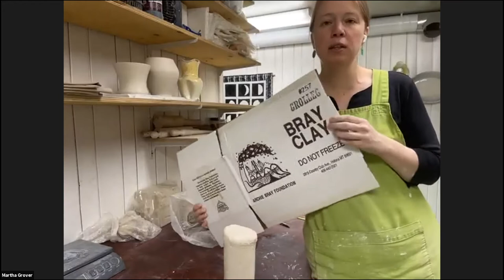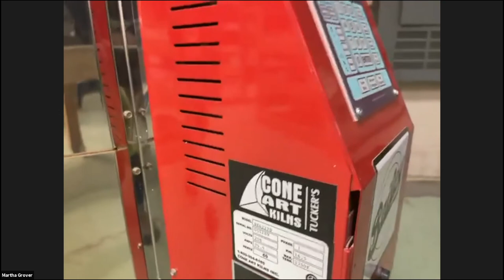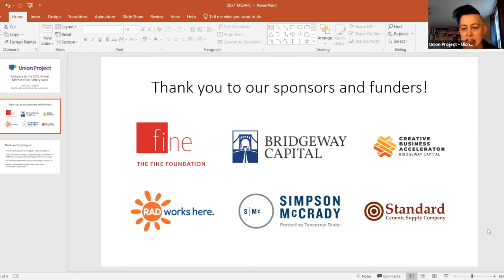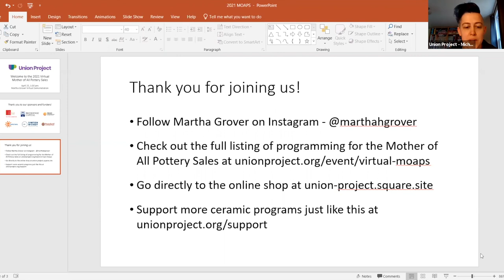MOAPS Martha Grover Virtual Ceramics Demonstration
The 2021 Virtual MOAPS hosted virtual ceramic artist demonstrations, artist talks, and an online ceramic art sale from April 25 – May 3.

Martha Grover is a functional potter, living in Bethel, Maine, creating thrown and altered porcelain pieces. She attended Bennington College in Vermont, where she received her undergraduate degree in Architecture. After going to Syracuse University in New York as a fifth-year student in Ceramics, she decided to pursue a graduate degree in clay. In 2007, Martha received her MFA in ceramics from the University of Massachusetts Dartmouth. Since then she was awarded the Fogelberg Fellowship for a residency at the Northern Clay Center in Minneapolis, Minnesota, and the Sage Scholarship for a summer residency at the Archie Bray Foundation in Helena, Montana. Martha completed a year-long residency at Red Lodge Clay Center in Red Lodge, Montana in August 2009. She received the Taunt Fellowship at the Archie Bray Foundation in 2010. Her work can be found at the Red Lodge Clay Center, the Archie Bray Foundation, the Clay Studio of Missoula, Schaller Gallery, 18 Hands Gallery, Crimson Laurel Gallery, Charlie Cummings Gallery, and Cedar Creek Gallery. Her work has been published in Ceramics Monthly, Pottery Making Illustrated, Clay Times, 500 Pitchers, 500 Platters and Chargers, and 500 Vases. Martha’s work was featured on the cover of Ceramic Monthly’s May 2010 issue.